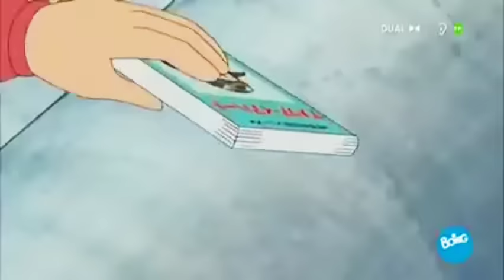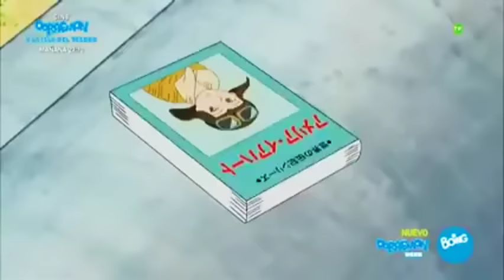Doraemon Español Una Batalla área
Feliz Año 2022 Dejen los comentarios si quieren que le saludé Saludame para así salga en mi video Muchas gracias por su apoyo en el año 2021